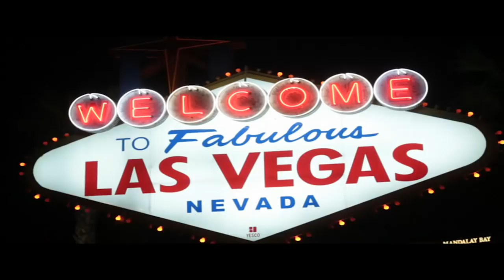A quick peek into what we do every night!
This week I have an early Christmas present for all my amazing subscribers. As you know we recently hit 18 million views, holy cow! To show my gratitude I've decided to give you a video that so many have asked for...one of my whole show! Now, my show in its entirety is still way too long to upload here. So I found the greatest show I've had in years and featured the most hilarious parts of every routine! Every single volunteer from this night was more hilarious than I could ever hope to be, I hope you enjoy watching them as much as I did on stage :)

-Marc